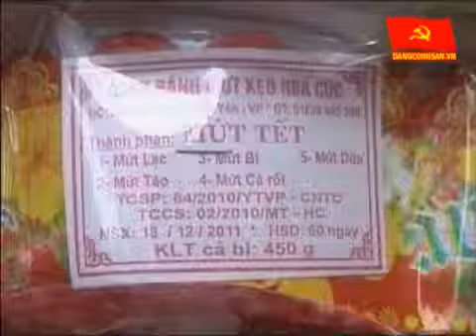Vĩnh Tường Tăng cường đảm bảo vệ sinh an toàn thực phẩm trong dịp tết